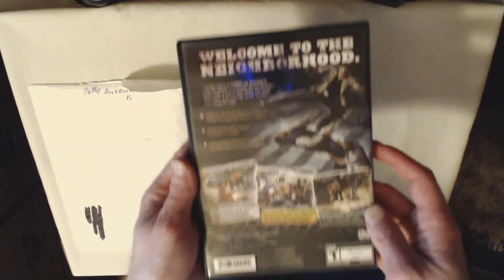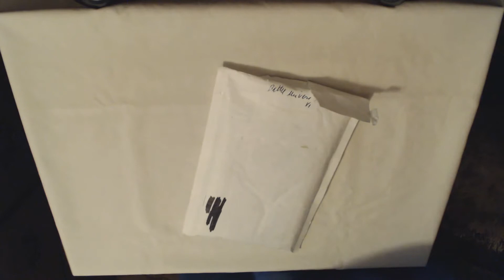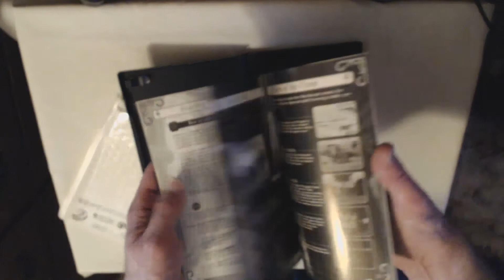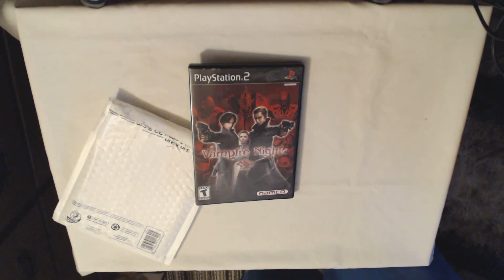GameTZ.com Trade #32 SeahawksFan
GameTZ.com Trade #32
SeahawksFan

Sent: Urban Reign (PS2)
Received: Vampire Night (PS2)